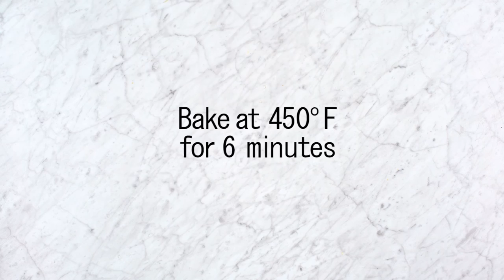How to Make Homemade Soft Pretzels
Warm, soft oven-baked pretzels are delicious on their own, but for those of you like your pretzels with a little more pizzazz - try one (or all) of these variations: Cinnamon Sugar, Parmesan Cheese, Italian Garlic and Cajun Pretzels.